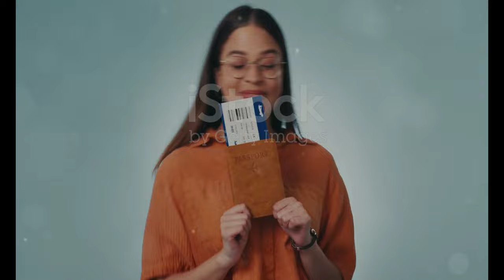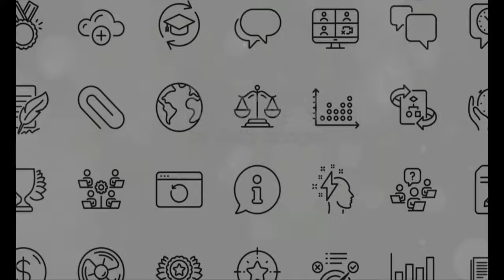Babe Ruth`s `Called Shot` Jersey Breaks Records: $24.1 Million Auction!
🏆✨ **Babe Ruth's Legendary Jersey Auctioned for $24.1 Million!** ✨🏆

In a historic moment for sports memorabilia, Babe Ruth's iconic **"called shot"** jersey has shattered records! This unforgettable piece of baseball history was sold for an astounding **$24.1 million** at auction, making it the most expensive sports collectible ever! 😲💰

In this video, we dive into the details of this remarkable auction, the significance of Ruth's legendary **October 1, 1932** moment, and what makes this jersey so special. 🌟⚾️ Explore the incredible story behind the Great Bambino's famous gesture and how this jersey transcends baseball to hold a place in **American pop culture history**! 🇺🇸

Join us as we discuss:
- The auction process and the winning bid 📝💵
- Ruth's unforgettable "called shot" and its impact on baseball 🏟️🏆
- Insights from Heritage Auctions on the jersey's authenticity 🔍📸
- Comparisons with other high-value sports collectibles 🥇📈

Don't miss out on this journey through baseball history! 🎥👍🎉